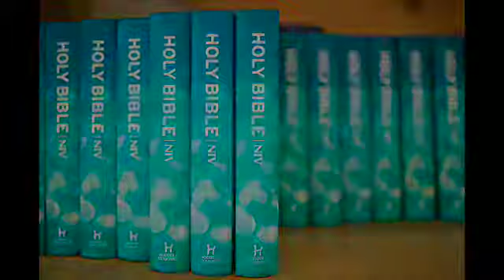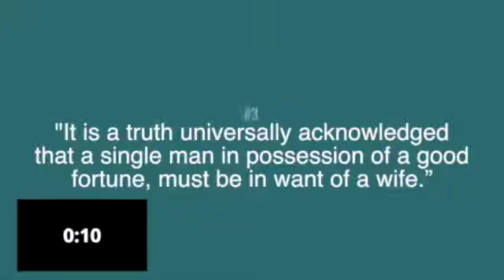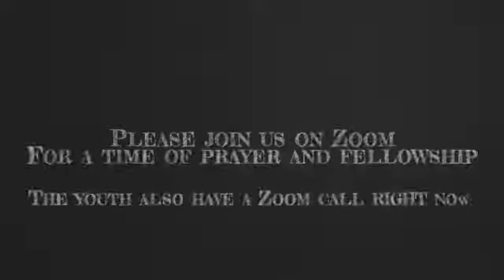Westlake@Home 29 November 1st week of Advent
Welcome to Westlake@Home 29nd November 2020 as we start Advent and begin to look forward to the birth of Jesus, premiering at 5pm

If you would like to join the Zoom call straight after this premiere, and don't have the link, please email and we will send it. If you get our weekly newsletter the link is on that!

If you would like to donate to the work of Westlake, please go for details of how to do that.

Follow Westlake on Instagram and Facebook: W.Lake.church